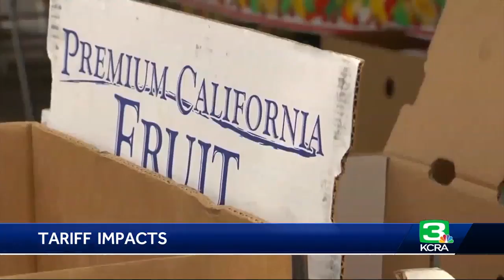San Joaquin County farmers hope for help amid US trade wars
The Trump administration announced $12 billion in emergency aid to farmers caught in what some describe as a trade war. Some San Joaquin County farmers ready to ship out their produce are uncertain about how the tariffs will affect them.  Watch the video above for more.